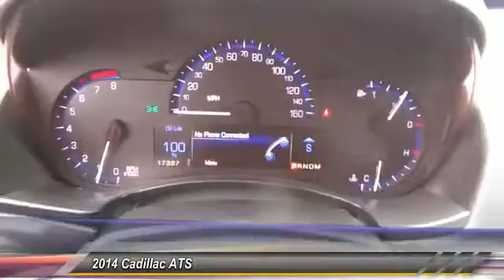2014 Cadillac ATS SANTA ANA, ORANGE, ANAHEIM, GARDEN GROVE, TUSTIN, IRVINE 00600356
2014 Cadillac ATS 4DR SDN 2.5L STANDARD RWD

Guaranty Chevrolet
711 17th St.

GUARANTY CHEVROLET PROUDLY SERVICING SANTA ANA, ORANGE, ANAHEIM, GARDEN GROVE, TUSTIN, IRVINE, & SURROUNDING SOUTHERN CALIFORNIA LOCATIONS. THIS SILVER 2014 Cadillac ATS IS EQUIPPED WITH A 2.5L I4 DI DOHC VVT, AUTOMATIC TRANSMISSION, AND RECEIVES AN ESTIMATED 22 City/33 Hwy MPG. CONTACT GUARANTY CHEVROLET AT TO SCHEDULE A TEST DRIVE AND TAKE THIS 2014 Cadillac ATS HOME TODAY, OR VISIT OUR SHOWROOM CONVENIENTLY LOCATED AT 711 E. 17TH STREET., SANTA ANA, CA 92701. STOCK #: 00600356 | 2014 Cadillac ATS 4dr Sdn 2.5L Standard RWD POWER PASSENGER SEAT POWER WINDOWS 2014 Cadillac ATS 4DR SDN 2.5L STANDARD RWD AWESOME VALUE 1-OWNER CAR LOW MILES 2014 CADILLAC ATS 2.5L SEDAN. SILVER WITH BLACK LEATHERETTE INTERIOR. RATED AT 33 MPG HIGHWAY! POWER SUNROOF. POWER SEAT. REAR CAMERA. BOSE PREMIUM SOUND. THE PREVIOUS OWNER WAS THE ORIGINAL OWNER OF THE CAR! STOCK #: 00600356 | VIN: 1G6AA5RA9E0109237 | 2014 Cadillac ATS 4dr Sdn 2.5L Standard RWD POWER PASSENGER SEAT POWER WINDOWS Guaranty Chevrolet VISIT GUARANTY CHEVROLET TO EXPERIENCE EXCEPTIONAL CUSTOMER SERVICE AND STRESS-FREE SALES. GUARANTY CHEVROLET'S INVENTORY IN SANTA ANA, CA IS FULL OF NEW CARS, TRUCKS, AND SUVS THAT ARE READY FOR A TEST DRIVE TODAY. WHETHER YOU'RE STOPPING BY FROM IRVINE OR ANAHEIM FOR A CHEVROLET, OR DRIVING IN FROM ELSEWHERE IN THE ORANGE COUNTY. FOR MORE INFORMATION.